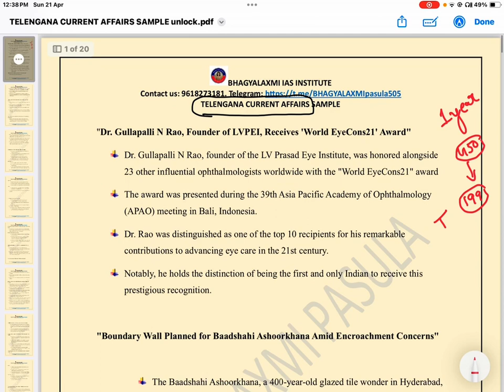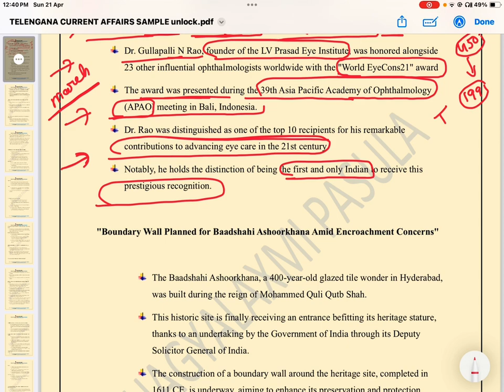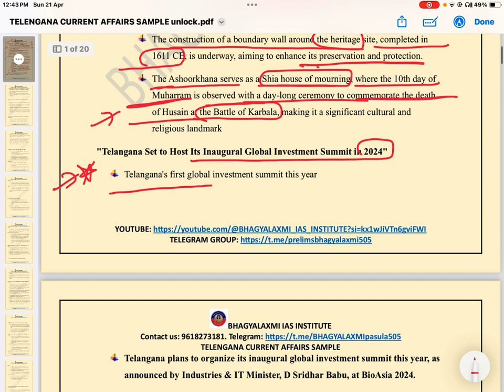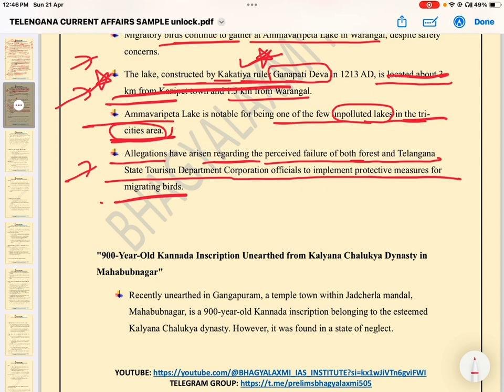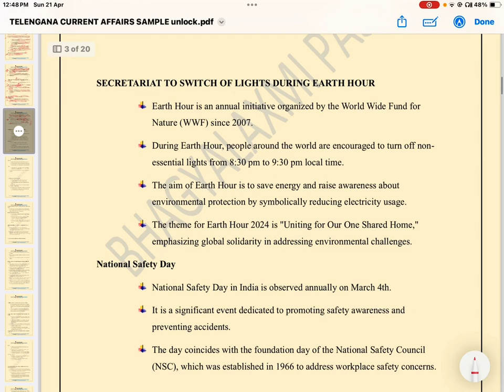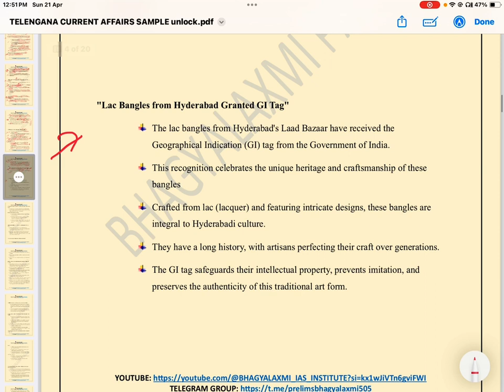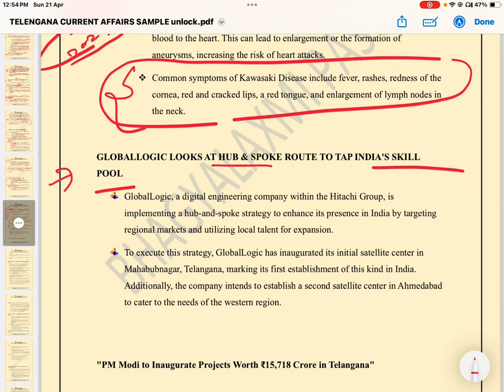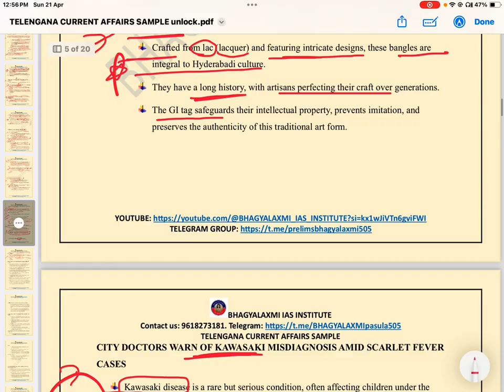Telangana current affairs for group1,2,3,4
🌐 Welcome to Bhagyalaxmi IAS Institute !    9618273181

Are you preparing for competitive exams and struggling with economics? Look no further! Dive deep into the fundamental concepts of economics with our comprehensive guide designed specifically for competitive exams. From understanding supply and demand to unraveling complex economic theories, this video equips you with the knowledge and strategies to ace your exams. Join us as we simplify economic principles, provide practical examples, and offer valuable tips for success.